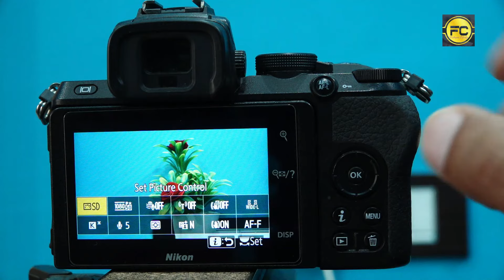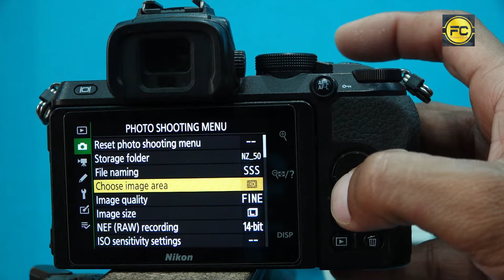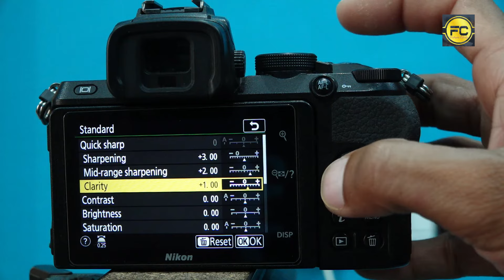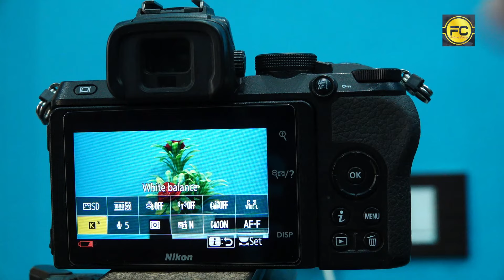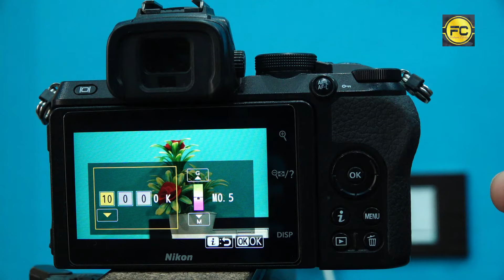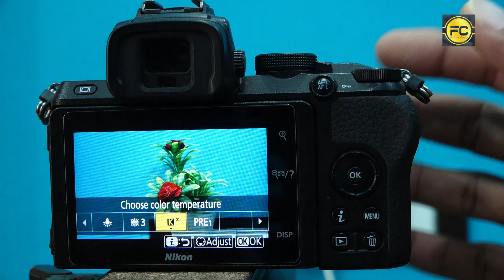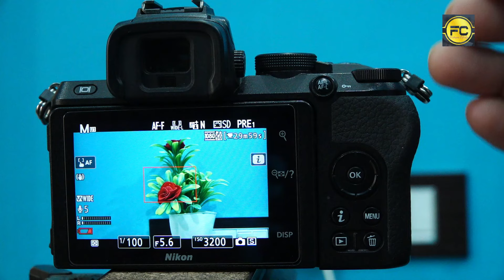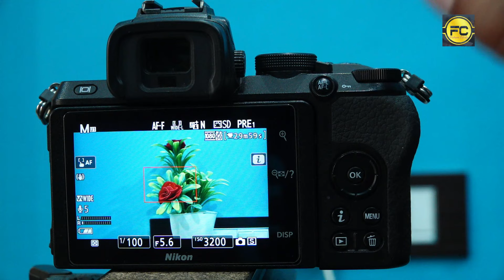Set White Balance and Picture Controls / How to set Color Temperature in Nikon Z50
Setting the white balance on a Nikon camera can vary slightly depending on the model, but the basic process is generally similar across different Nikon cameras. Here's a general guide:

1. Access the White Balance Menu:

Turn on your Nikon camera.
Press the "Menu" button to access the camera menu.
2. Navigate to White Balance Settings:

Use the arrow buttons (usually located around the menu or on the back of the camera) to navigate to the "Shooting Menu" or "Custom Settings Menu," depending on your camera model.
Look for a sub-menu related to white balance. It may be labeled as "White Balance," "WB," or something similar.
3. Select White Balance Preset or Custom Setting:

Once in the white balance menu, you'll see different options such as "Auto," "Daylight," "Cloudy," "Shade," "Incandescent," "Fluorescent," and "Preset" among others.
Use the arrow buttons to highlight your desired white balance setting.
4. Use Preset White Balance:

If you're shooting in specific lighting conditions (e.g., daylight or tungsten light), you can select the appropriate preset.
Press the "OK" or similar button to confirm your selection.
5. Set Custom White Balance:

To set a custom white balance, you'll need a neutral-colored object, like a white or gray card.
Select the "Preset" or "Custom" option in the white balance menu.
Follow the on-screen instructions to point the camera at the neutral object and take a reference shot.
Press "OK" or a similar button to set the custom white balance.
6. Confirm and Exit:

After selecting your white balance setting, navigate to the "OK" or "Set" option and confirm your choice.
Exit the menu to return to shooting mode.
It's important to note that the steps might slightly differ depending on your specific Nikon camera model. Consult your camera's manual for precise instructions tailored to your device.

Always check the camera's LCD screen or viewfinder to confirm that the selected white balance setting is appropriate for the shooting conditions. Adjustments to white balance can significantly impact the color accuracy of your photos, especially under different lighting conditions.